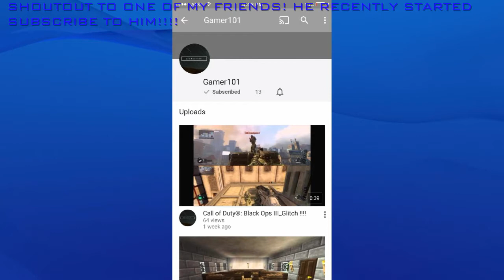Black Ops 3 Out Of Map Glitch - Exodus